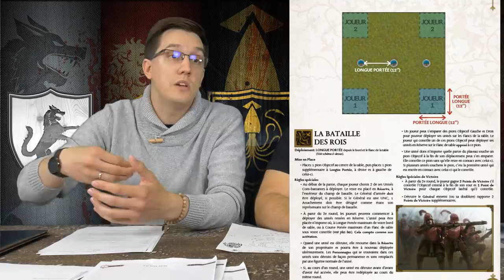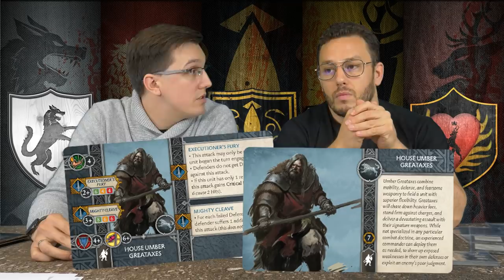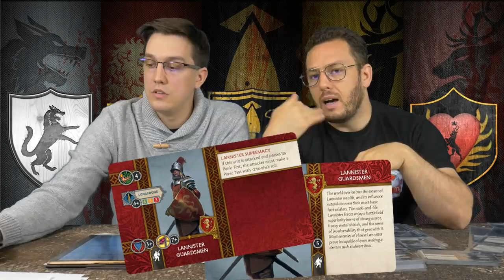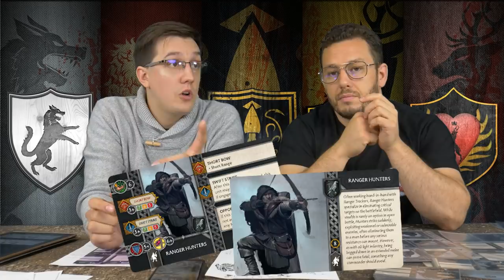CTV - Analyse metagame 2019 Game of Thrones (VF & VO) - Les factions : forces et faiblesses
Salut à toi Seigneur de guerre ! LGH et Toorop te présente les 4 factions du jeu Game of trones, analysent les différents gameplay, les forces et les faiblesses des starks, lannister, garde de nuit, sauvageons et faction neutre, en se basant sur les sorties VO et VF.

Vous pouvez vous procurer vos figurines Games of thrones et soutenir Commandeur TV en les achetant ici :